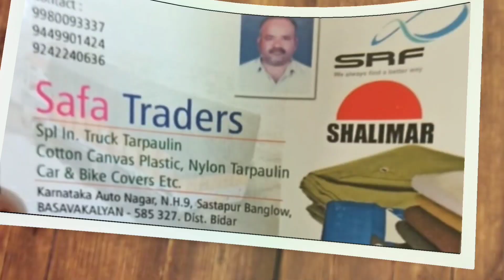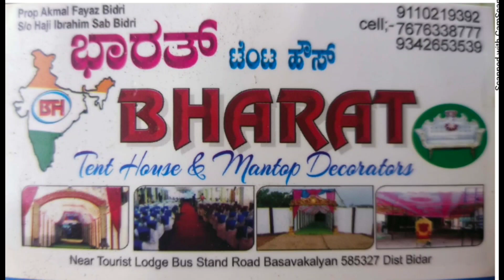BJP Basvakalyan ke booth manager ne kahaka JP Nadda aur bjp ke bade neta ne sharanu salgar ko ticket